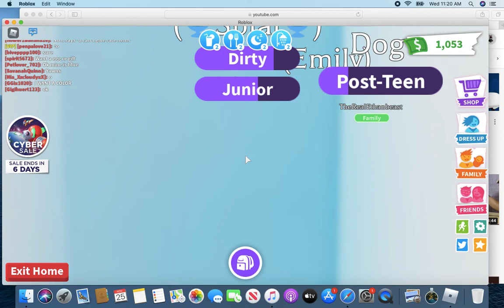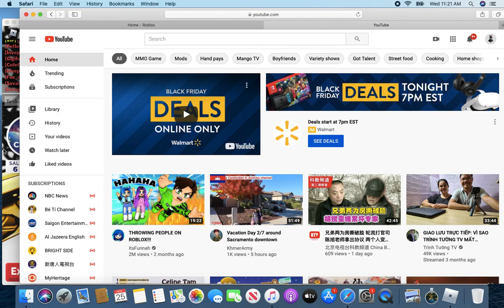Happy bday to me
Happy b day to me happy b day to me today is my b day